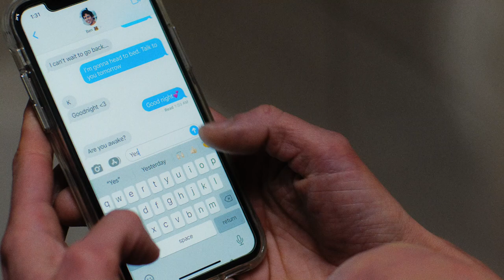TRAILER: RFN Short Film Series - April 2023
OFFICIAL SELECTIONS FOR THE APRIL 19 SHORT FILM SERIES:

“Mother of Martian,” Will Dorney - Hingham MA
“Ask for Help,” Gina DeAngelis - Williamsburg VA
“Time Spent,” Rob Daniel Hutt - Oxfordshire UK
“Flicker,” Chris Abaya - Yorktown VA
“Loved,” David Joseph Higgins - Asbury Park NJ
“Her Mother’s Eyes,” Sawyer Macres - Denver CO
“Naked Zombie Girl is Back!” Rickey Bird - Bakersfield CA

Executive producer/actor Joseph Sernio (NJ), and directors Will Dorney (MA), Gina DeAngelis (VA), and Chris Abaya (VA) scheduled to appear in filmmaker Q&A following the screenings.

Wednesday, April 19 at 7 p.m. at Bow Tie Movieland at Boulevard Square.

*Some films contain strong language, nudity and/or violence. Discretion is advised.